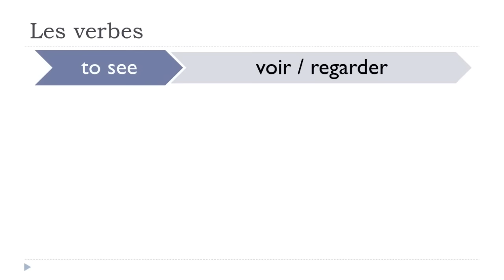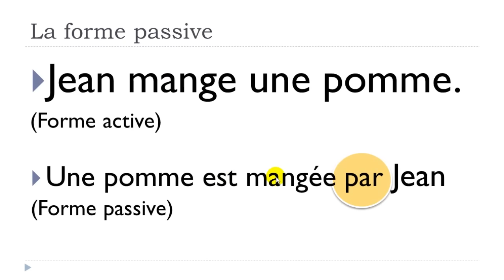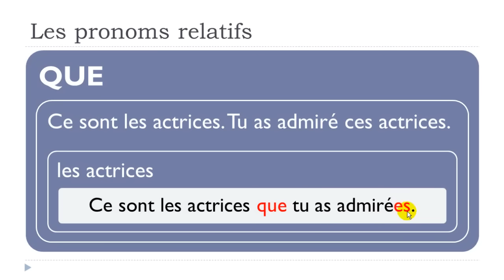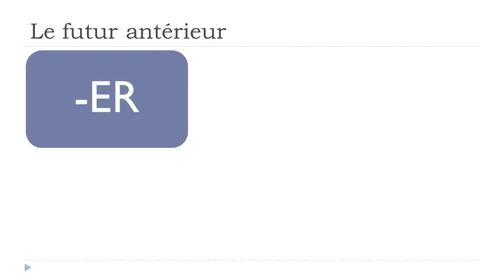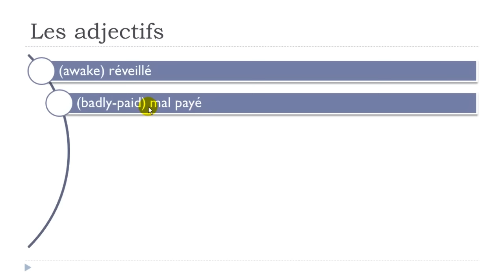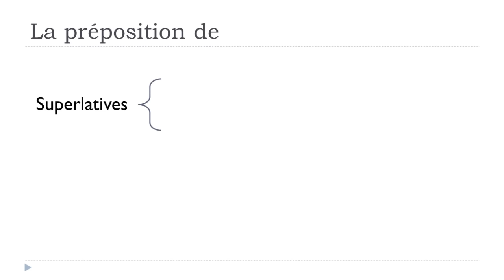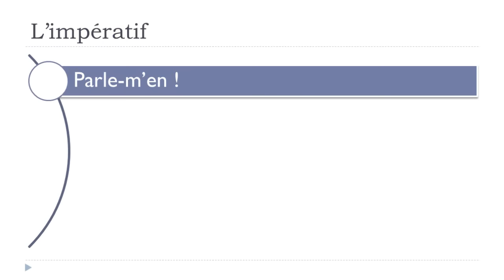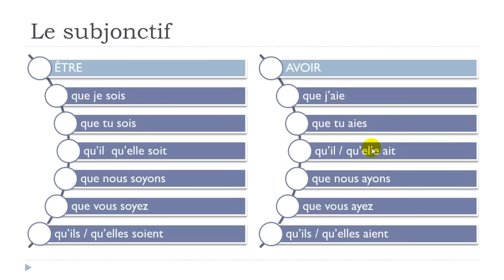Learn French for Thanksgiving # Day 3